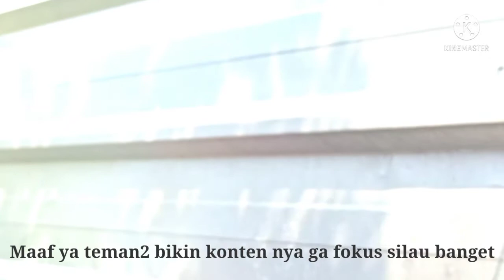Siang-siang Bakar ikan bawal di Dak rumah lantai 4, awas kebakaran || Ikan bakar sederhana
Sahabat YouTube